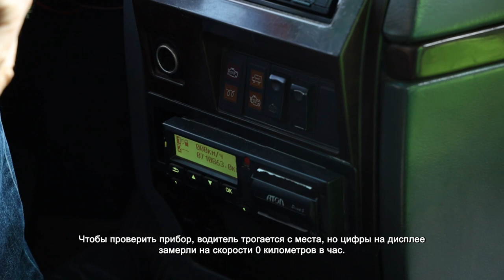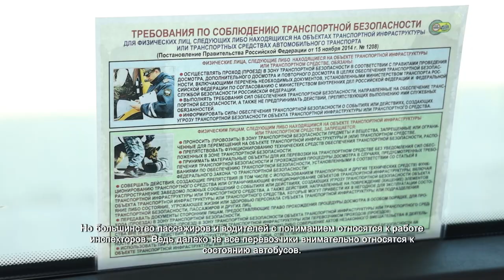Инспекторы Ространснадзора проверили пассажирские автобусы. 30.09.2021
Водительское удостоверение, путевой лист и список пассажиров. Эти документы водители автобусов предъявляют инспекторам ДПС в ходе рейда. Мимо зоркого взгляда инспектора не пройдёт ни одно нарушение. Например, в этом автобусе сотрудник заподозрил неисправность тахографа.